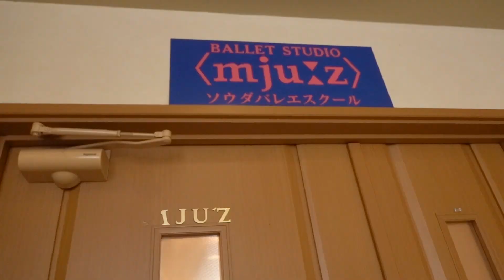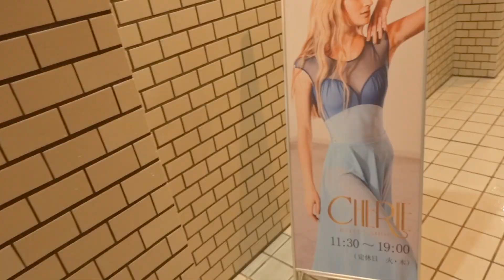【ソウダバレエ】出身教室でスパルタレッスン&レオタード爆買いしてきました！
レッスンに行ってバレエショップでお買い物というオールデーバレエな1日を過ごしました！笑

ラ・プリマベーラコンサート(新大阪メルパルクホール)
3月14日
14時30分会場
15時開演
チケット3000円(全席自由)

ソウダバレエスクール・バレエスタジオミューズ

場所
〒550-0014
大阪市西区北堀江2-5-10　松枝ビル2F・3F